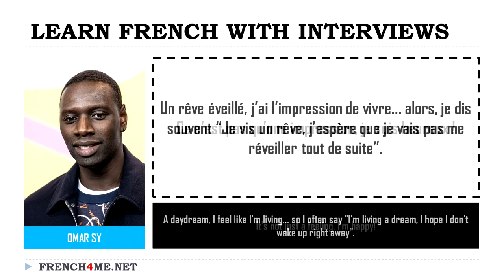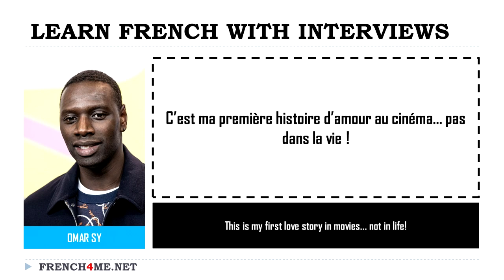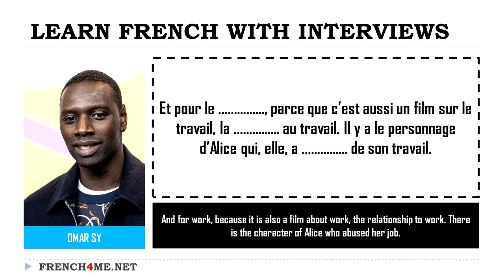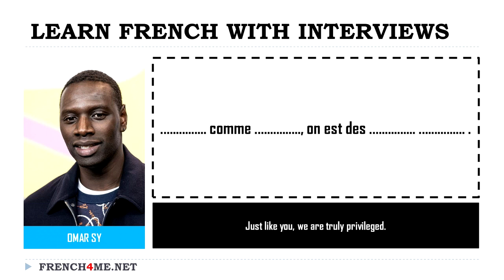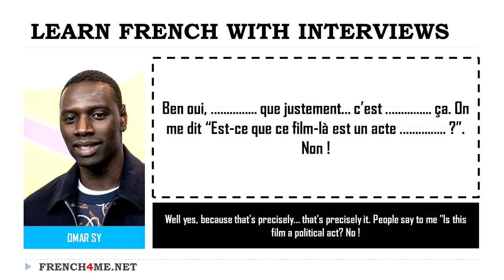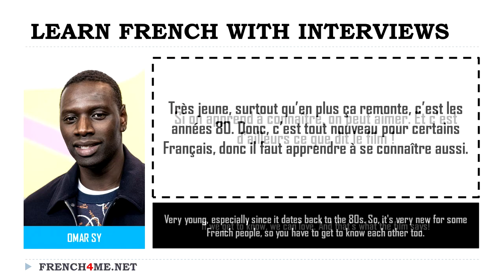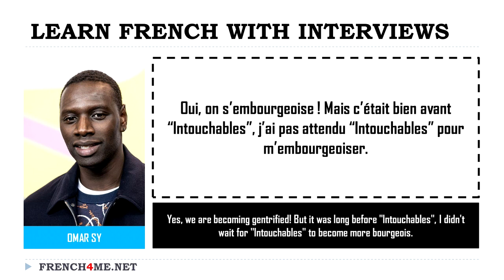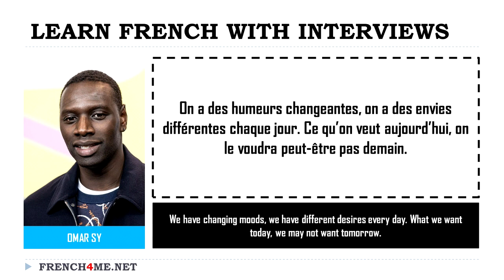Learn French With Omar Sy I Dictation Exercise